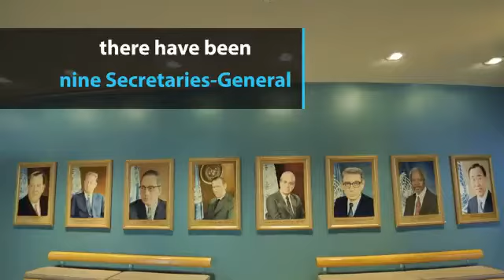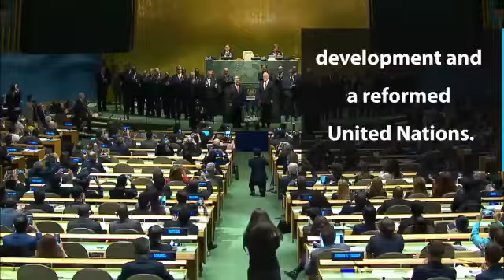The most impossible job on this earth united nations